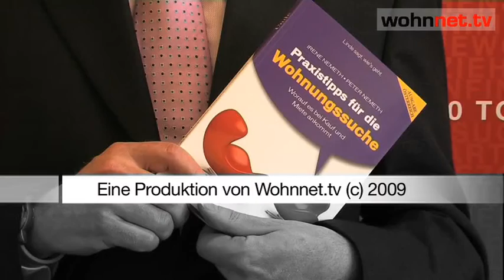Checkliste als Gedächtnisstütze - Tipp 2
Der erste Eindruck ist der bleibende: Wer sich beim persönlichen Vis-a-vis mit dem Makler seines Vertrauens Zeit nimmt, ihn und das Objekt auf Herz und Nieren zu prüfen, ist gegen nachträgliches Unbill gefeit. Als Gedächtnisstütze empfehlen wir, eine detaillierte Checkliste anzulegen.